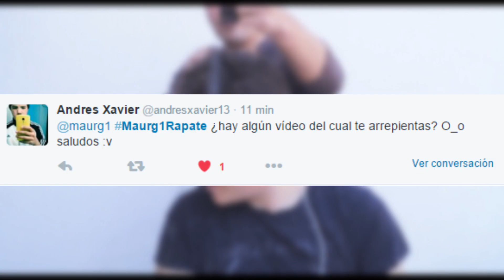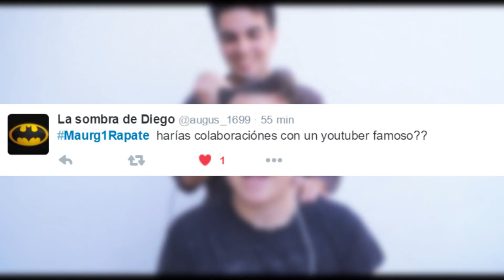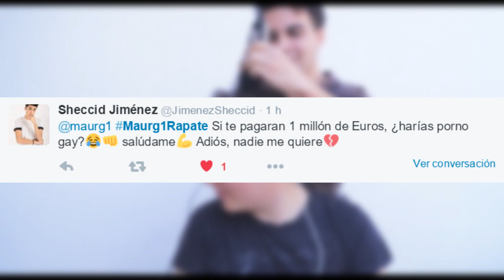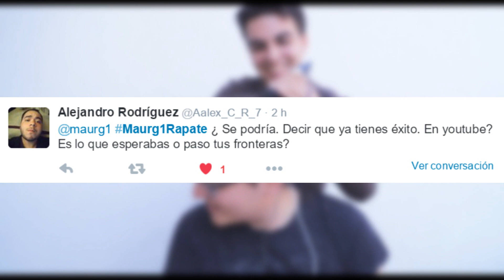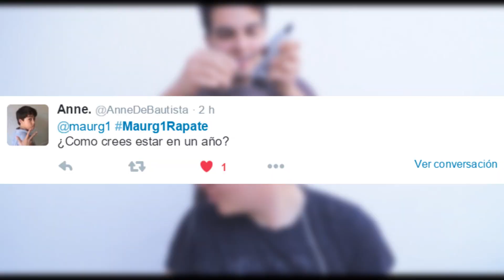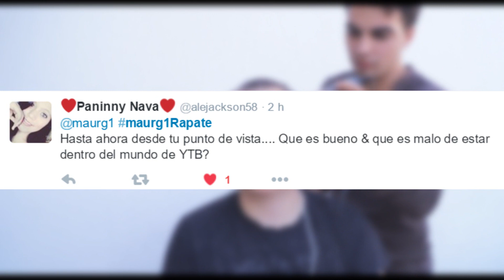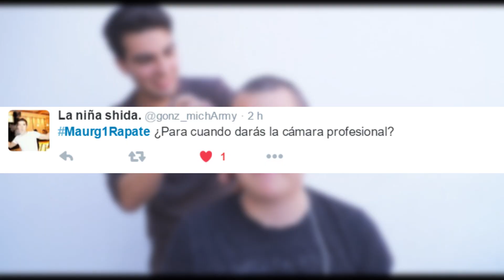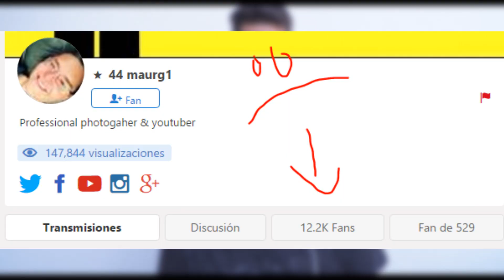¡ME VOLVERÉ ACTOR PORNO GAY!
¡Video recomendado!

Vine: maurg1

Contacto/negocios/recomendaciones $750.- pesos mexicanos (Precio Enero 2016)